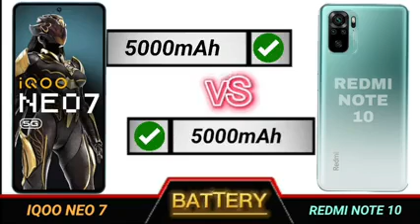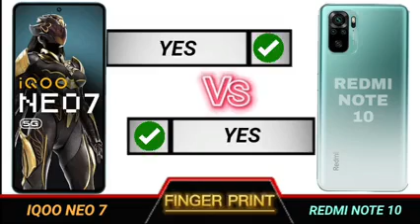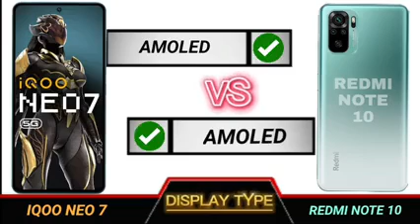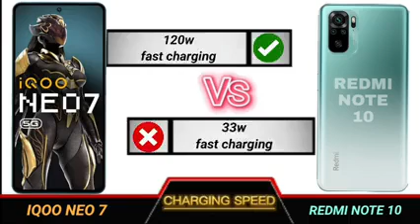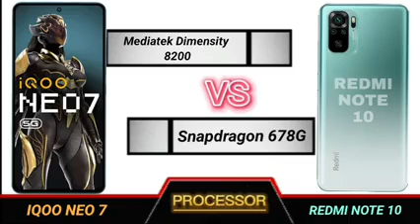iqoo neo 7 vs redmi note 10 full comparison.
Technical Videos.

YOUR QUERIES

iqoo neo 7 review tamil